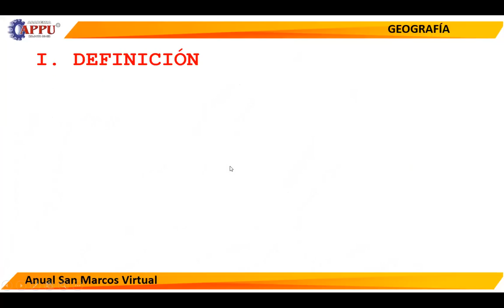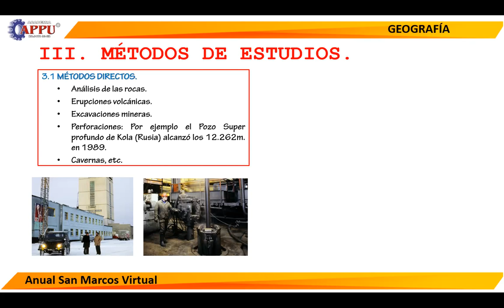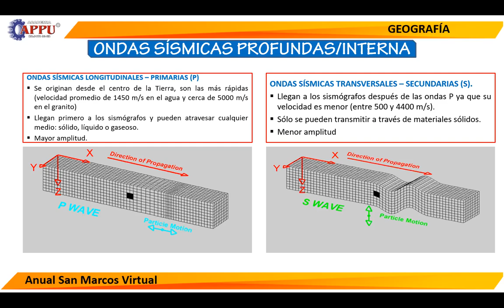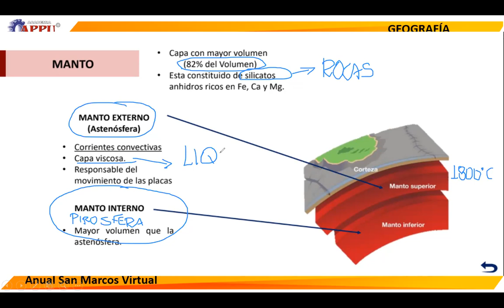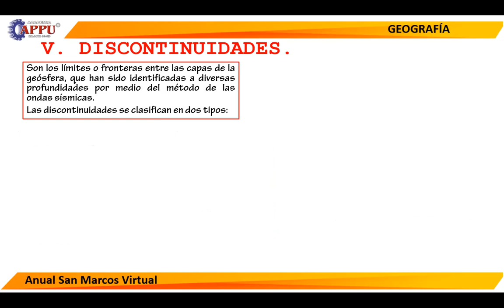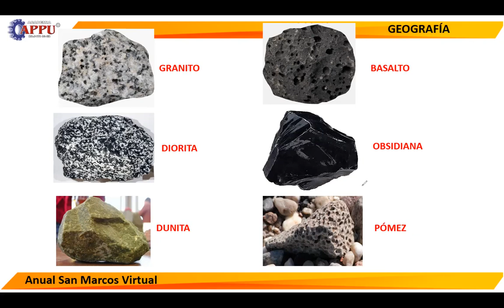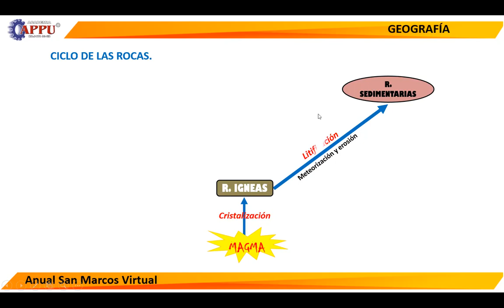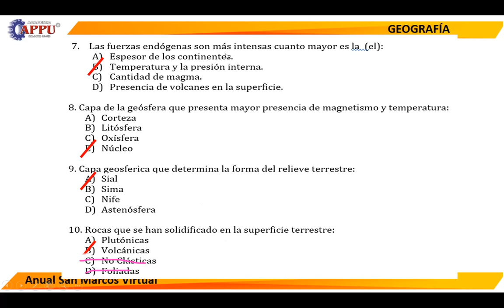TEMA 6 LA GEOSFERA (ASM-2)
CLASES DE GEOGRAFÍA (APPU)